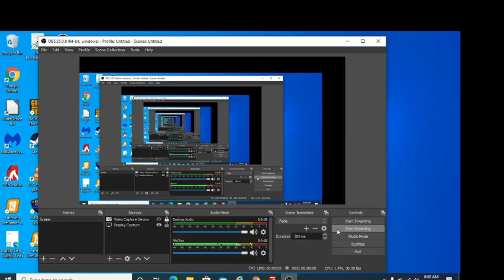Planting Soybeans Part 3 on 2000's